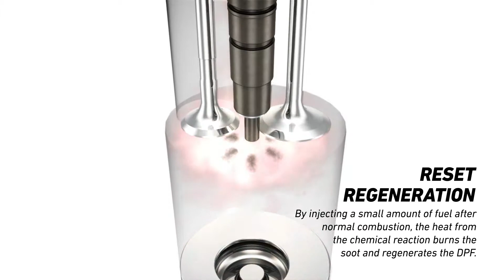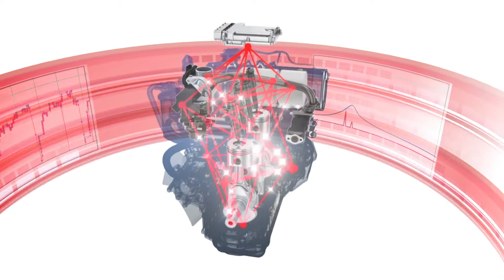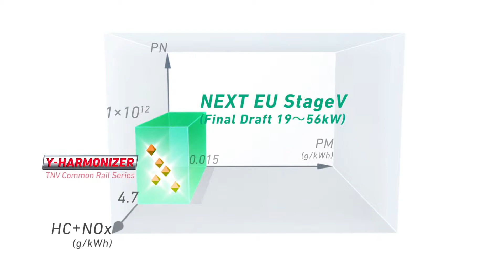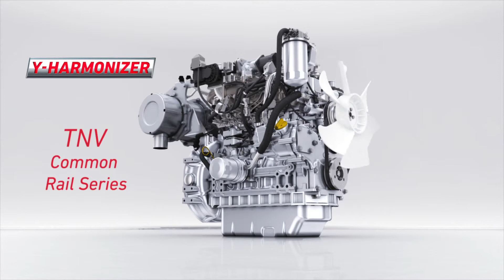Yanmar TNV Commonrail miljømotorer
Miljøvenlige og højtydende Commonrail motorer med den lavest mulige miljøpåvirkning. Opfylder Stage 5 miljø- og sikkerhedskravene (gældende fra jan. 2019).